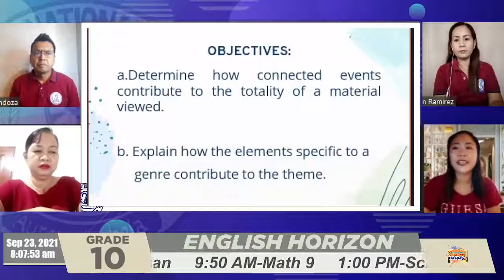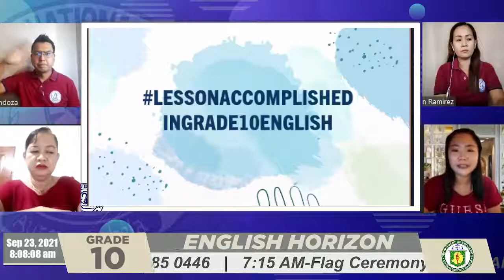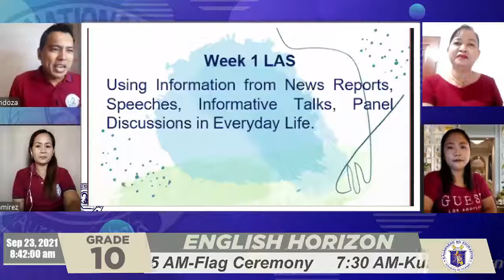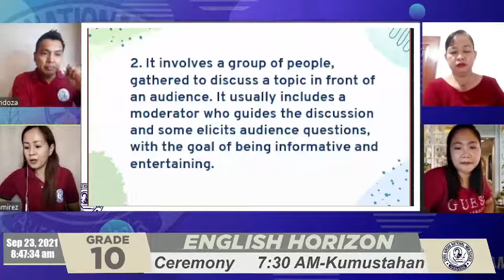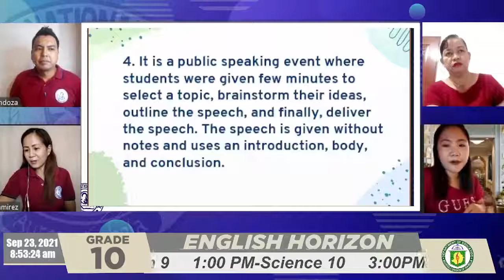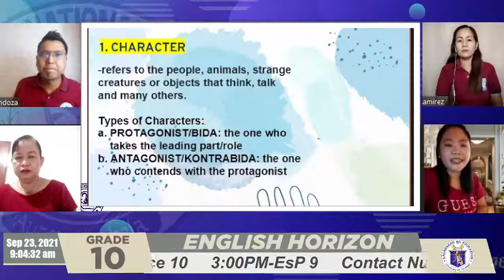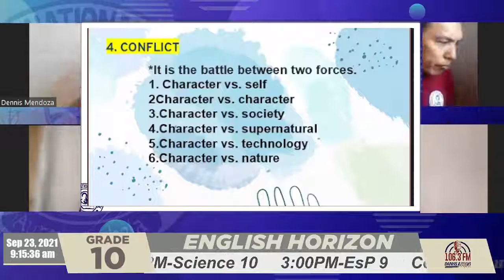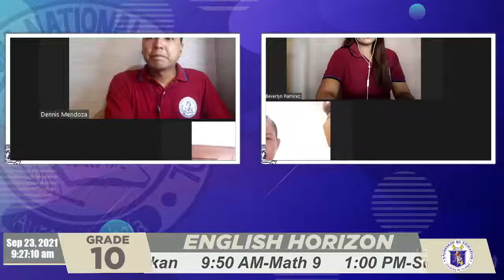English 10 (Q1S1W2) - Elements of a Material Viewed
EN10LC-Ic-4: Determine the implicit and explicit signals, verbal, as well as nonverbal, used by the speaker to highlight significant points

EN10VC-Ic-1.4/2.4: Determine how connected events contribute to the totality of a material viewed

EN10LT-Ic-2.2: Explain how the elements specific to a genre contribute to the theme of a particular literary selection